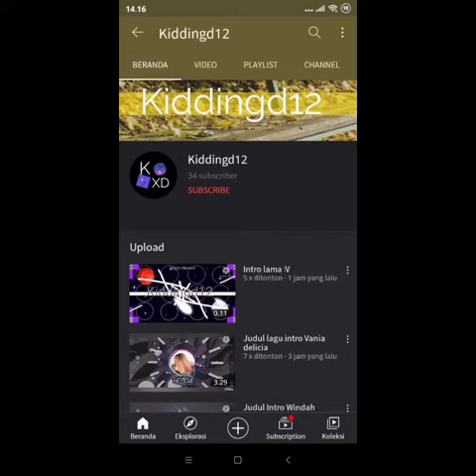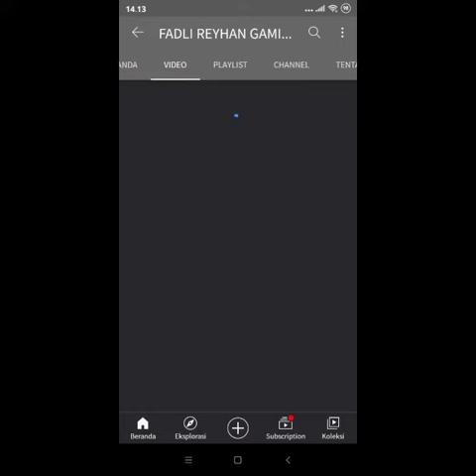SUBSCRABE PART 2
gusy ini aku punya karak ter tapi hanya satu